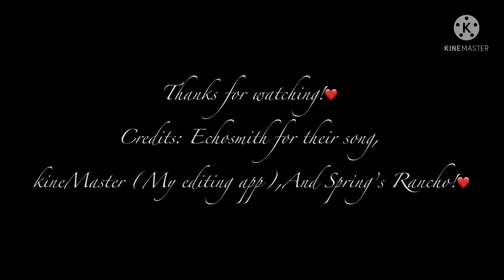Schleich music video: Cool Kids!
A filly named misty wants to be one of the cool kids but she’s not like them they all walk on a straight line she is not like they she prefers to walk around weirdly they also all have the same heart beat but hers is a little off track nothing can ever bring them down and she well she’s just in the background but in class the filly’s are talking but tornado dose that feel like he fits in he wants ti be like the cool kid he thinks that Misty’s little group is cool but misty thinks that there the cool kids so later at the end they all get to gether and become one big group!